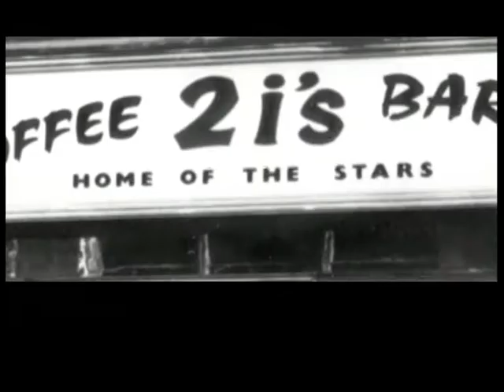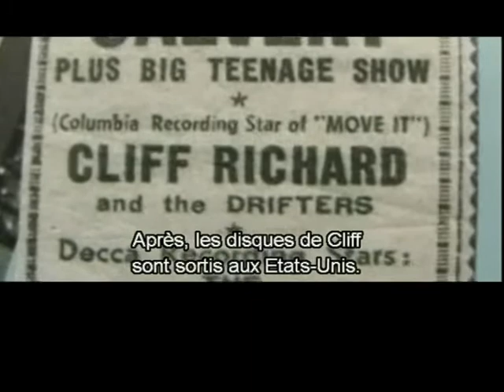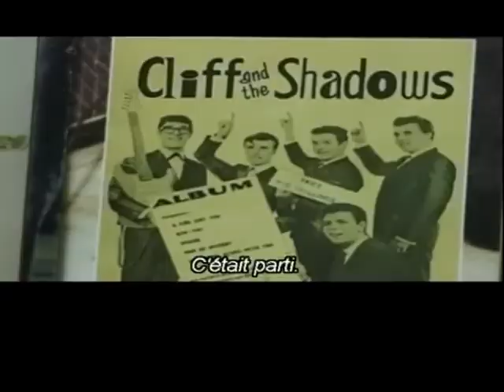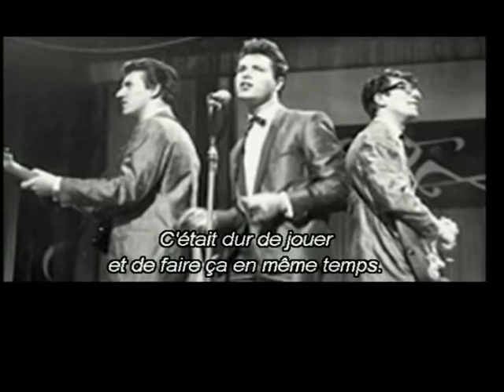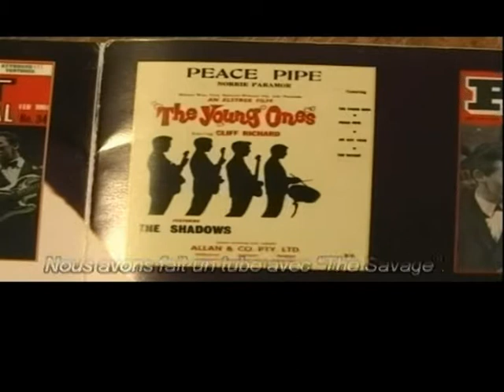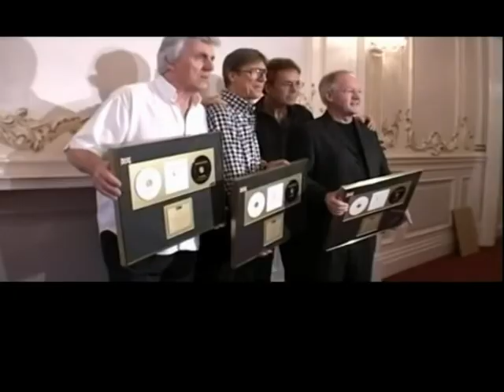Shadows interview 2004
Extrait du DVD live "The Final Tour" de 2004, cette interview de trois membres des Shadows, accompagnée de témoignages de Cliff Richard ou de musiciens comme Brian May, est un monument d'anthologie! Toute l'histoire de l'arrivée du Rock and Roll en Angleterre y est relatée. Bruce Welch, Hank Marvin et Brian Bennett sont de formidables conteurs qui nous font revivre cette fin des années 50 et le début des années 60 en les ponctuant d'anecdotes savoureuses (les guitaristes apprécieront l'histoire des cordes "montées Nashville" de Marvin!) Ces musiciens au talent exceptionnel portent sur leur immense carrière un regard plein d'humour (et très lucide) qui rend cette interview passionnante pour tous les amoureux de la musique des années 60. Quelle époque! On ne s'en lasse pas.